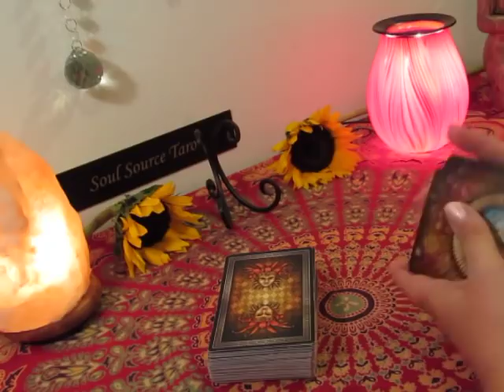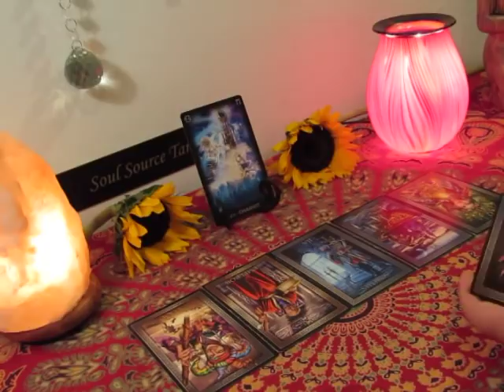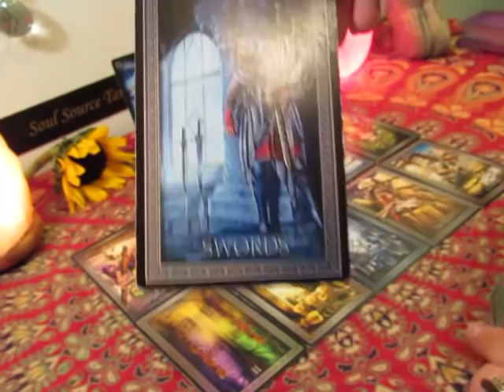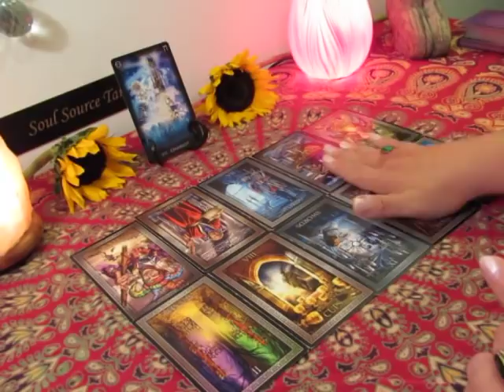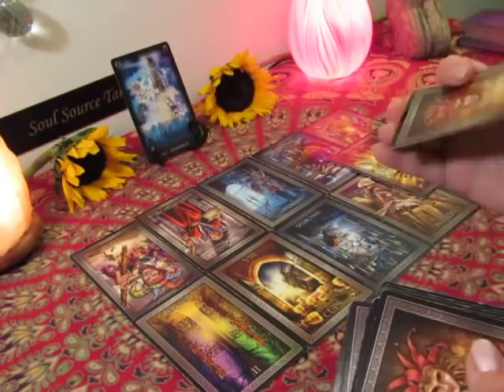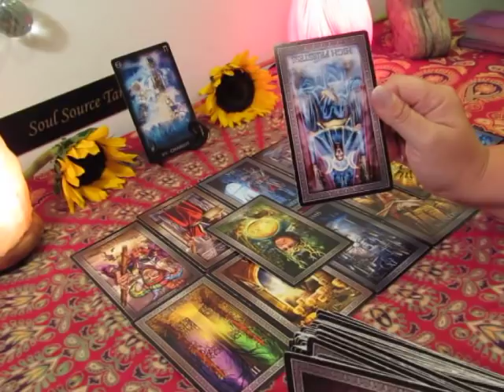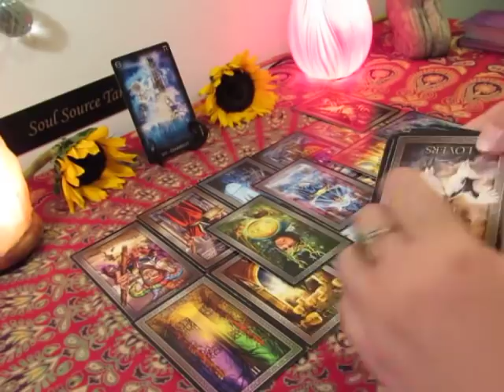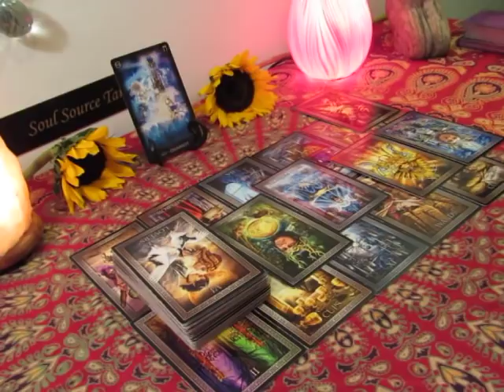~The Daily Vibe~Don't be Foolish, Move Forward Fearlessly~Daily Tarot Reading